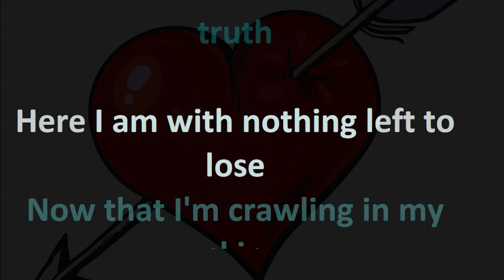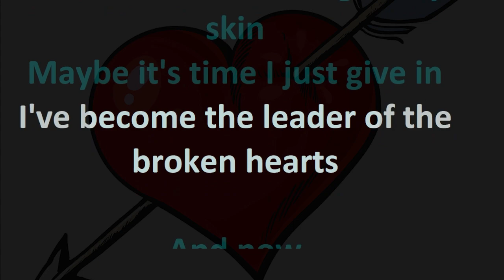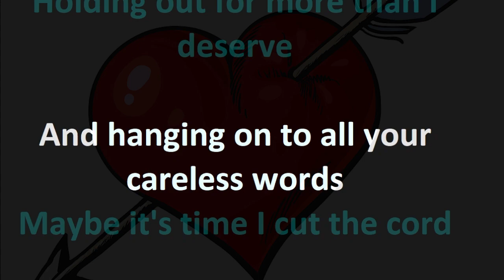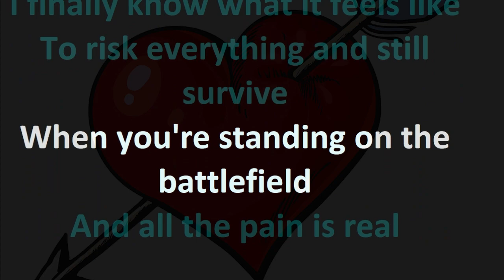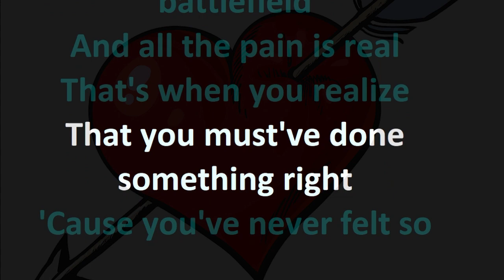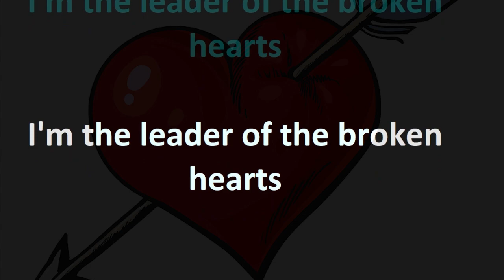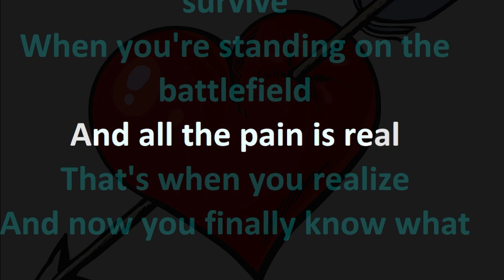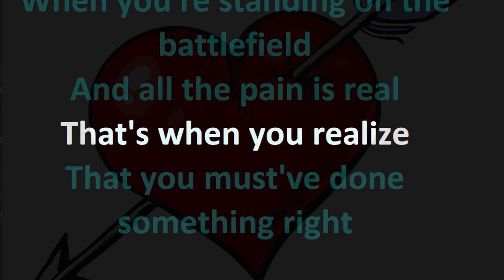Papa Roach - Leader of the Broken Hearts (Karaoke)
by AllenKaraoke!

Have a song you'd like to karaoke but can't find anywhere? I'll make it for you! Now offering low rates on karaoke song creation! Get in touch!